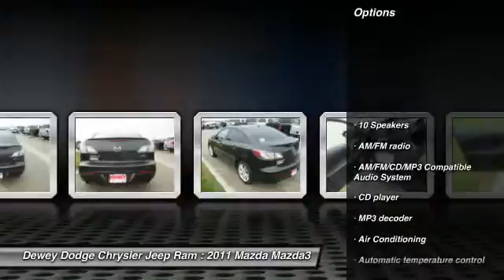2011 Mazda Mazda3 Ankeny Des Moines Ames Iowa D14987B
BLACK LEATHER AND MOONROOF and CARFAX ONE OWNER!!. Don't let the miles fool you! Get ready to ENJOY! Are you looking for a fantastic value in a vehicle? Well, with this stunning-looking 2011 Mazda Mazda3, you are going to get it.. Save your hard-earned cash for the fun stuff in life instead of flushing it down your gas tank every week. Designated by Consumer Guide as a 2011 Compact Car Best Buy. to view a Free Price Check!